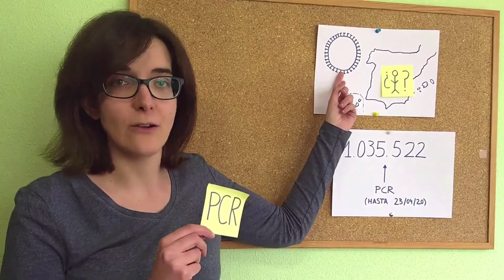CnR20: Periodismo y coronavirus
Rocío P Benavente, Maldita Ciencia
Ángela Bernardo, Civio

Sesión del 30 de abril.